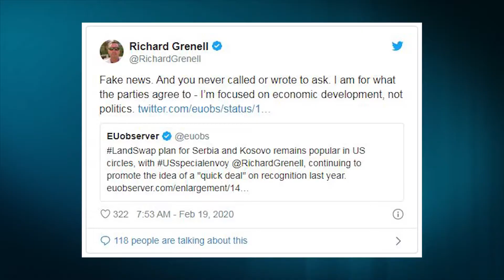Grenell reagon ashpër: SHBA e hapur për idenë e shkëmbimit të territoreve – gënjeshtër e kulluar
Emisari i Donald Trump për dialogun Prishtinë-Beograd, Richard Grenell, ka reaguar ashpër ndaj një lajmi të portalit ‘Euobserver’ në të cilin thuhej se Shtetet e Bashkuara të Amerikës ende janë të hapur për shkëmbim të territoreve ndërmjet Kosovës dhe Serbisë, përkundër kundërshtimit të Gjermanisë ndaj kësaj ideje.